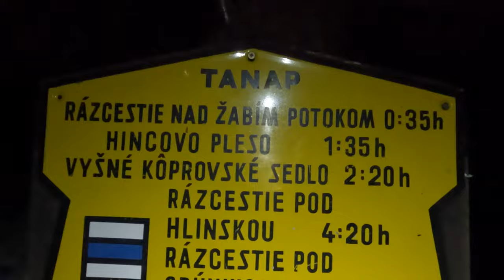Tatry - Mięguszowiecki Szczyt Wielki zimą (od Wielkiego Hińczowego Stawu)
Hej! Zapraszam Was dzisiaj na kolejną, jedną z piękniejszych górskich przygód - zimowego wejścia na Mięguszowiecki Szczyt Wielki - jeden z najpiękniejszych Tatrzańskich szczytów która potężna kilometrowa ściana wznosi się ponad taflą Morskiego Oka :)
Wystartowaliśmy w nocy z parkingu przy drodze do Popradzkiego Stawu świadomi powagi tego szczytu aby już o świcie zacząć rzeczywistą wspinaczkę.
Trasa była naprawdę wymagająca technicznie a spotęgowały to jeszcze warunki - śniegu było naprawdę sporo :)
Końcowy etap trasy czyli przejście powietrzną zaśnieżoną granią prawie kilometr ponad najpopularniejszym Polskim stawem było naprawdę niesamowitym doświadczeniem :)
Bardzo dziękuje Michałowi oraz Łukaszowi za wspólną wędrówkę! :)